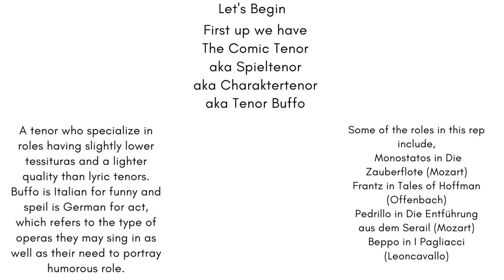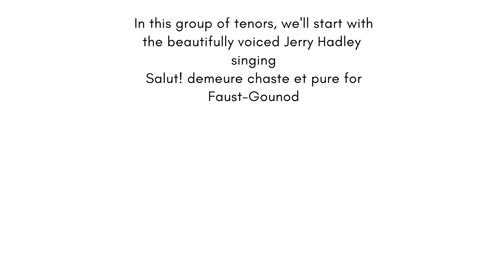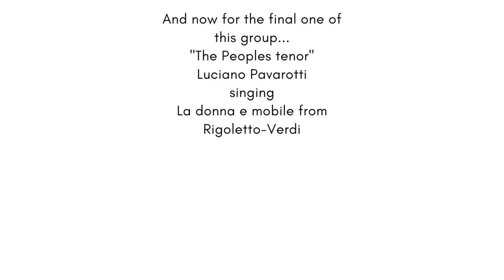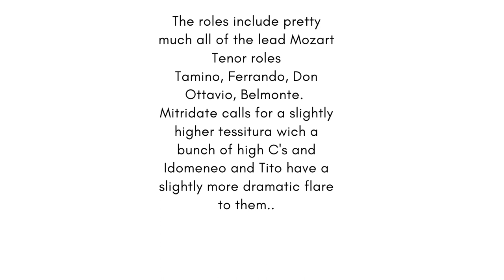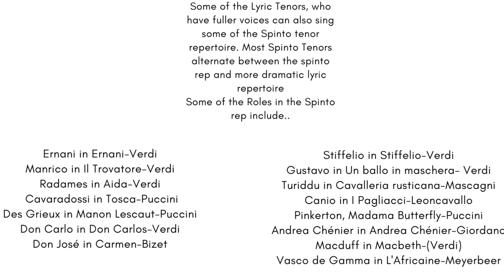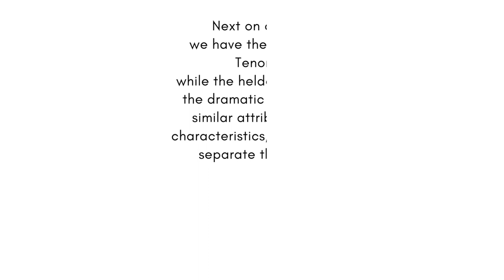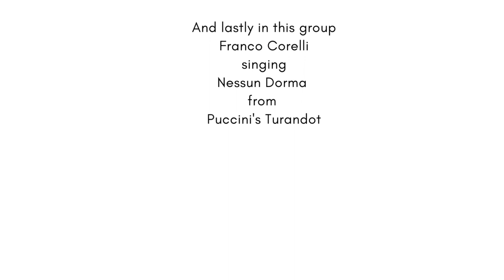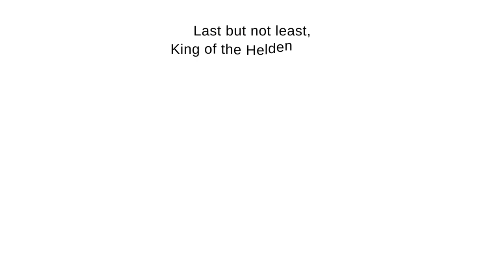Vocal Fach: The Tenor Voice